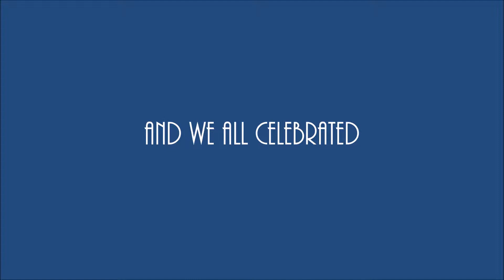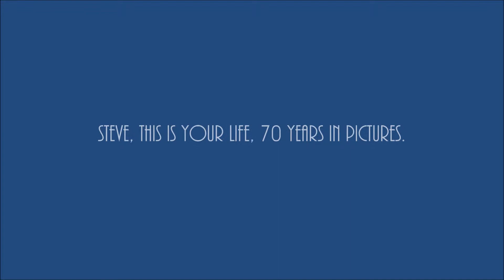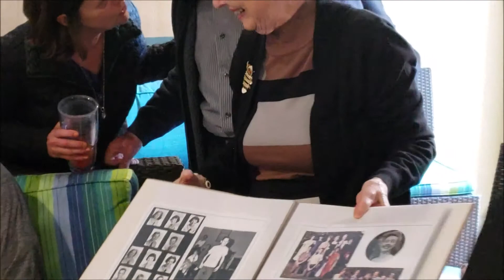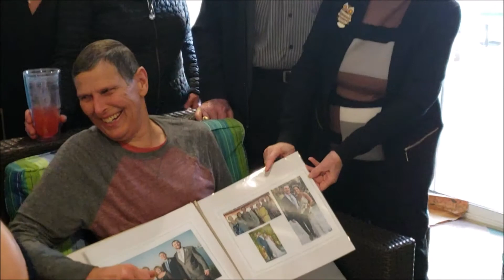Steven Russell's 70th Birthday Party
We all enjoyed attending Steven Russell's 70th Birthday party On Saturday, February 23 at 2:00pm in Long Beach, California.

This video was created by Jim Van Schaack.

Photo's and videos included were shot by Dana Stamos